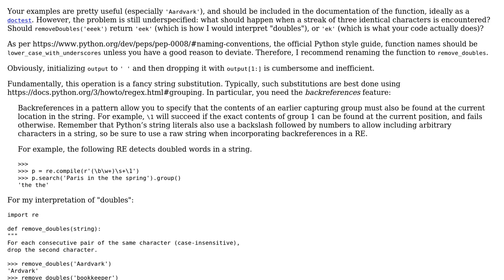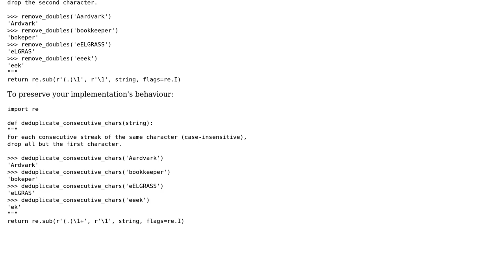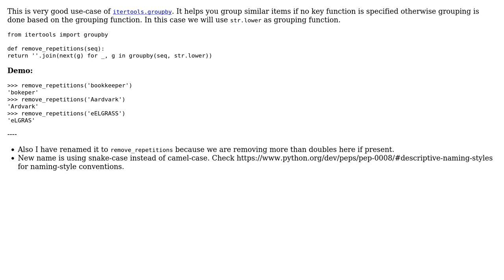Code Review: Removing doubles from a string (3 Solutions!!)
Code Review: Removing doubles from a string

With thanks & praise to God, and with thanks to the many people who have made this project possible! | Content (except music & images) licensed under CC BY-SA | Music | Images & others | With thanks to user Roelland user Graipher user Ashwini Chaudhary user 200_success and the Stack Exchange Network Trademarks are property of their respective owners. You are responsible for your own actions.